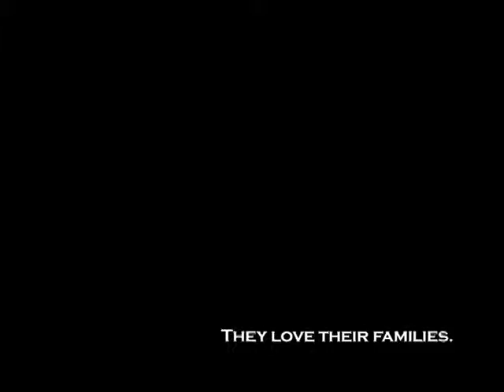Trailer Draft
Lauren Knapp